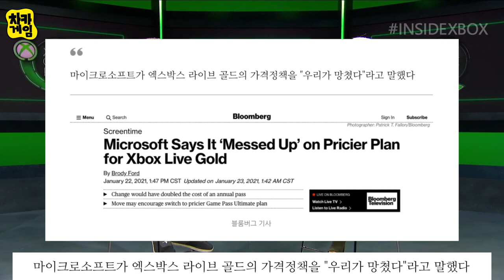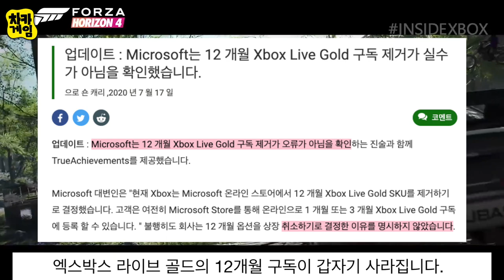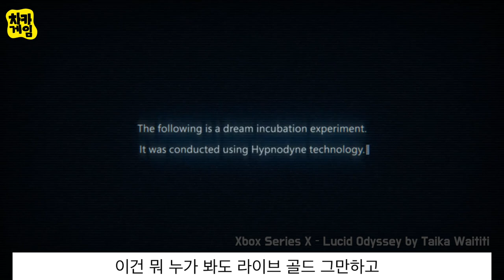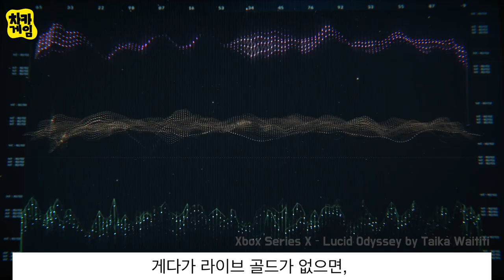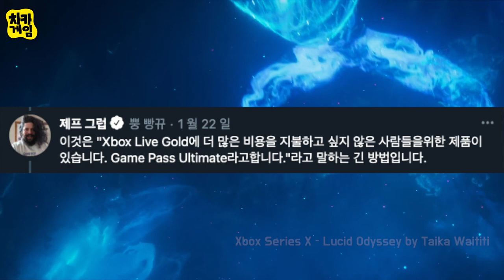마이크로소프트, 엑스박스 라이브 골드 가격 두배 올리려다 유저들 격분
자기전에 녹음 했더니 목소리가 너무 차분하네요. ㅜㅜ
몇일전 빠뜨린 내용이라 추가 합니다.